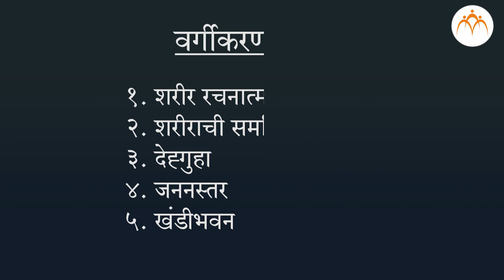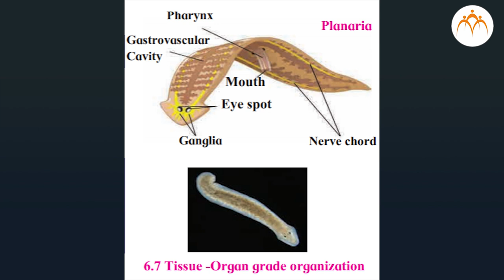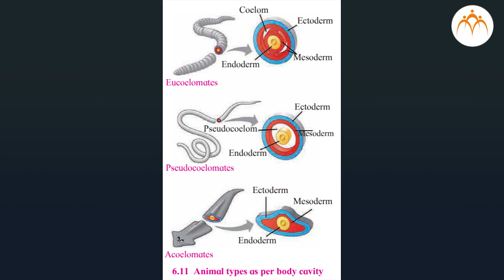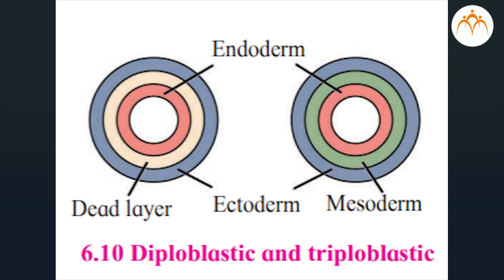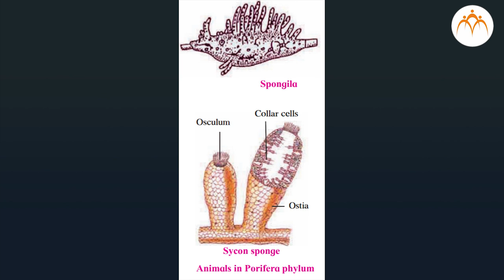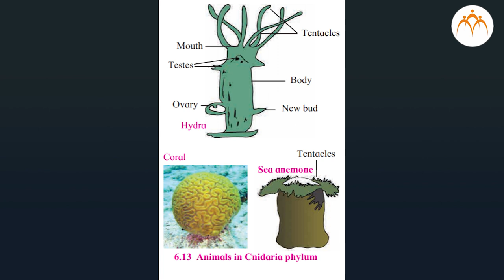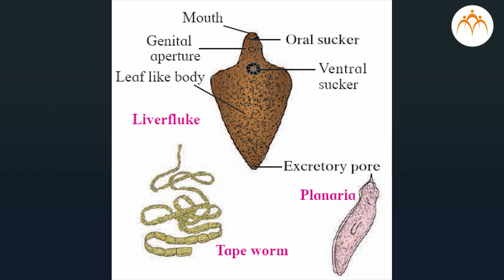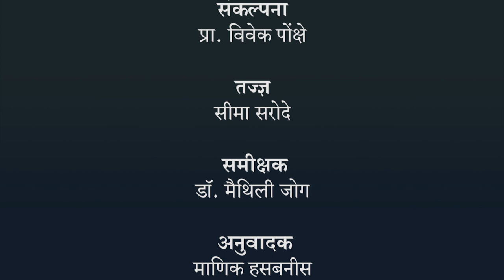प्राण्यांचे वर्गीकरण भाग - 2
प्राण्यांचे वर्गीकरण